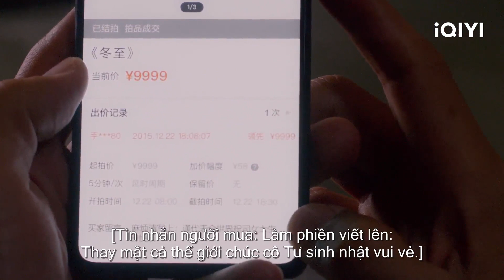Tư Thanh mua tranh của Cảnh Thâm coi như quà sinh nhật | Sắc Màu Pháo Hoa Nhân Gian | iQIYI Vietnam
Diễn viên chính: Lu Yang Yang, Chen Xin Hai
Miêu tả: Sắc Màu Pháo Hoa Nhân Gian (Falling Before Fireworks) xoay quanh cô nàng Tư Thanh, một nhân viên ngân hàng xinh đẹp và năng động, với thành tích làm việc xuất sắc, sống cuộc sống "bình thường" theo đuổi xe hơi, căn hộ và tiền bạc. Để thu hồi một khoản vay không tốt, cô đã gặp gỡ lần đầu với nghệ nhân truyền thống Cảnh Sâm. Một người là một nhân viên ngân hàng bị áp lực bởi nhiệm vụ thu nợ, một người không có xe hơi, căn hộ và tiền bạc, nhưng sống ở nông thôn, được bao quanh bởi núi non và sông xanh lạnh. Hai người không hợp nhau, họ đối đầu nhau như một cặp oan gia khó hiểu. Vào ngày đông chí, sinh nhật thứ 28, cô cảm thấy bị bỏ rơi bởi bố mẹ và cô đơn bởi đồng nghiệp. Cô đến khu vườn Sự Viên, với một cốc rượu ngọt đông chí của Cảnh Sâm, cô nghĩ rằng đó là sự ấm áp duy nhất trong sinh nhật của mình, dưới sự xúc động, cô đã đề nghị kết hôn. Cảnh Sâm cũng đồng ý với yêu cầu của cô tuy nhiên, hôn nhân chỉ là khởi đầu.

Xem Thêm nhiều phim hay khác:
✨Phim Cổ Trang: